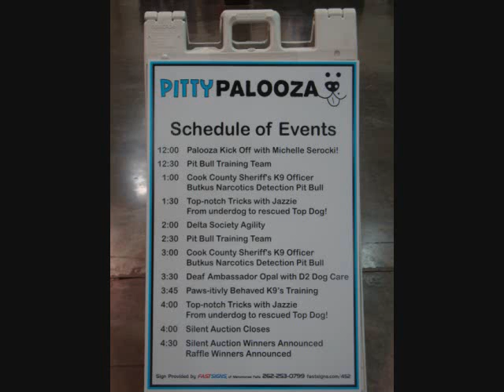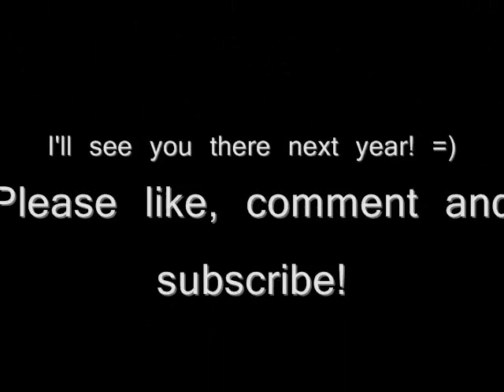Pitty Palooza 4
Pitty Palooza 2010 Milwaukee, Wisconsin - National Pit Bull Awareness Day